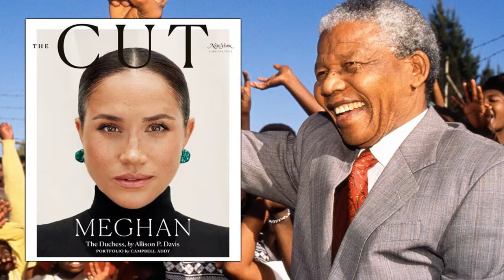'Hubris is staggering' Meghan blasted over Mandela comparison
In an interview with New York magazine, The Cut, Meghan claimed that during the 2019 London premiere of the live-action version of The Lion King, a South African cast member pulled her aside and compared her to Mr Mandela. She said: “He looked at me, and he’s just like light. He said, ‘I just need you to know: When you married into this family, we rejoiced in the streets the same we did when Mandela was freed from prison.’” The author of the article, then added, in clarification at Meghan's tale that the Duchess, "knows she's no Nelson Mandela". However, the comment has been criticised by former aide to Margaret Thatcher, Nile Gardiner, who said that the Duchess's "hubris is staggering".  A  ...